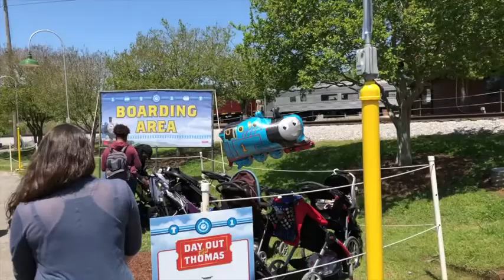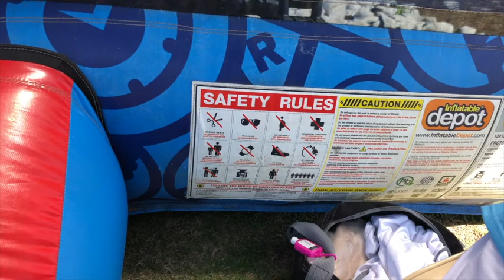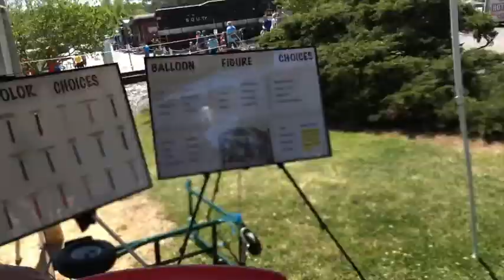The Lost Vlogs - We head to Chattanooga - A Day Out With Thomas The Tank Engine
In this episode of The Lost Vlogs I travel to the Thomas The Tank Engine Event with the family. This is part of a set of vlogs from when I was first learning to self film and edit. It was a party - a whole other time in my life! Enjoy!